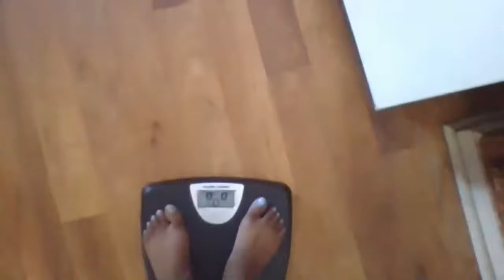My very first Livestream: Ep1 of 2022